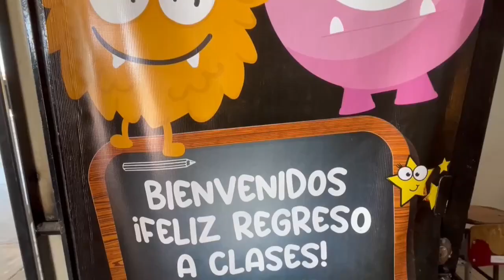Polémica en el norte de México por simulacros de tiroteos en escuelas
El debate sobre realizar simulacros en escuelas para enseñar a niños qué hacer en caso de tiroteos causa polémica en el norteño estado mexicano de Sonora, donde la Secretaría de Educación sancionó a un maestro por organizar estos ejercicios.

La controversia se inició cuando la Secretaría de Educación y Cultura (SEC) anunció hace una semana que reprobaba e iba a castigar a un profesor por organizar un simulacro para enseñarles a sus alumnos cómo resguardarse ante detonaciones por armas de fuego.